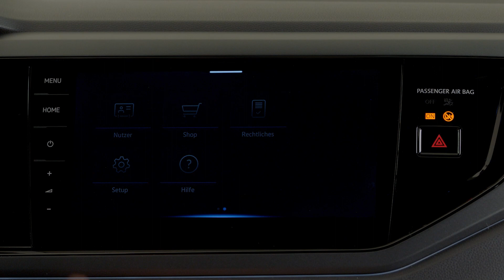Volkswagen Taigo 2022: el mini-BMW X6 que sí podrás comprarte | Análisis | Diariomotor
El Volkswagen Taigo es un nuevo crossover pequeño de aspecto dinámico. Podríamos llamarlo la versión coupé del Volkswagen T-Cross, con el que comparte mecánicas, plataforma, motorizaciones e incluso tecnologías e infoentretenimiento. Ha sido desarrollado en Brasil, pero será producido para toda Europa en España, en la fábrica que Volkswagen tiene en Landaben (Navarra).
En este vídeo queremos contaros todos sus entresijos, los cambios que presenta con respecto a un T-Cross, y cómo es su encaje en la gama de Volkswagen, especialmente teniendo en cuenta que es incluso más largo que un Volkswagen T-Roc. Analizamos su gama de motores, su tecnología, su infoentretenimiento y su maletero.
También queremos comprobar si rivales como el Peugeot 2008, el Ford Puma o el Renault Captur aguantarán el tipo ante este coche. Estimación del precio y fecha de lanzamiento en España.

Presentado por: Sergio Álvarez (@sergioalvarezdm)

00:00 Introducción
00:37 Diseño exterior
01:53 Diseño interior
03:09 Motores
03:55 Seguridad y tecnologías
04:40 Precios y rivales